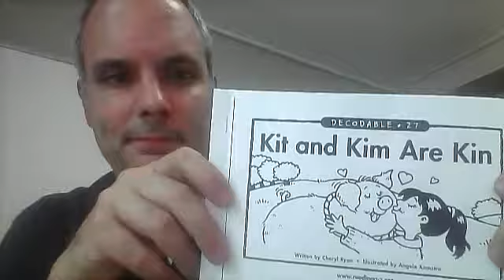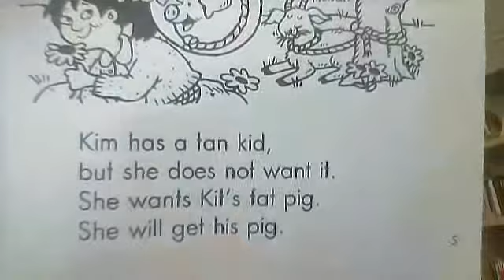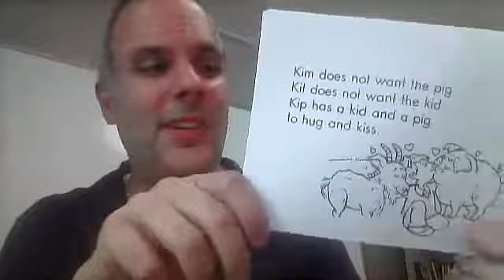decodables 27 kit and kim are kin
a reading of the Reading A-Z decodables book 27 'Kit and Kim are Kin'